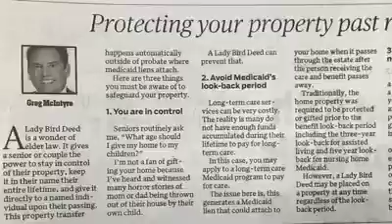Eating the Elephant 1 Bite at a Time | RealDeal 59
Eating the Elephant 1 Bite at a Time | RealDeal 59: Working on some big cases and big projects. Woke up to an article published in today’s paper. Love showing up everyday and working on a piece of the puzzle.